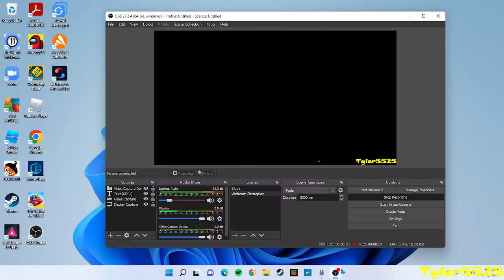Spam challenge HARD (Made by me)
ID: 81738904